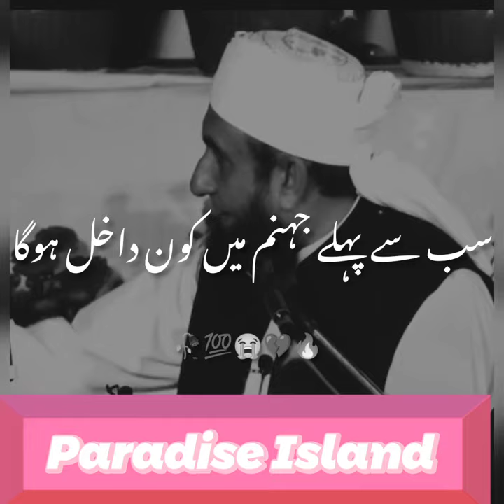SUB PIHLY JAHANAM MIAN KON JAY GA TARIQ JAMIL KA BAYAN islamic video center |best islamic bayan ever